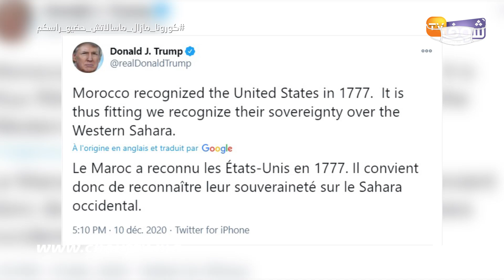نصر ديبلوماسي كبير للمغرب .. الولايات المتحدة الأمريكية تعترف بمغربية الصحراء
أقر دونالد ترامب رئيس الولايات المتحدة الأمريكية رسميا، بمغربية الصحراء، وأن مقترح الحكم الذاتي صادق وواقعي وجدي.